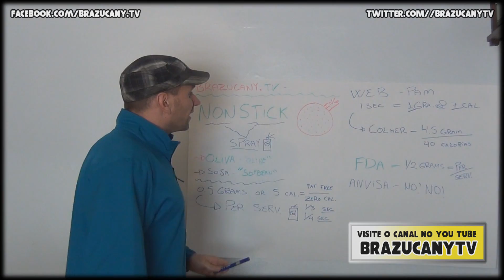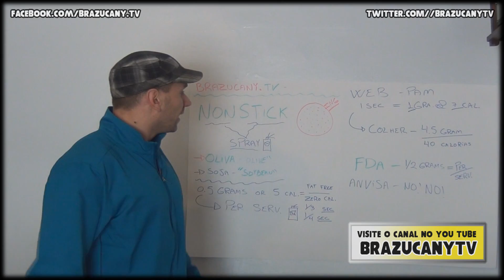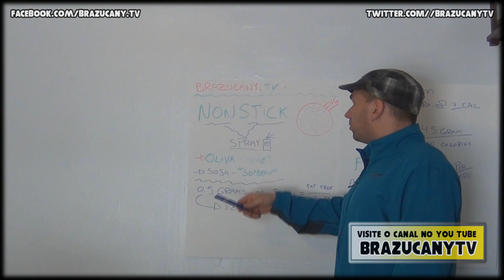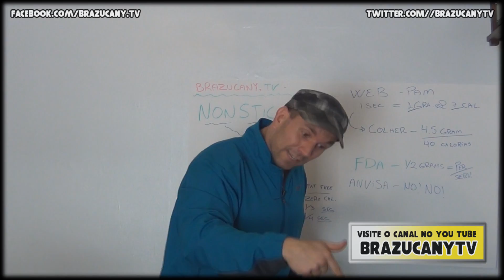Óleo PAM - Óleo em spray